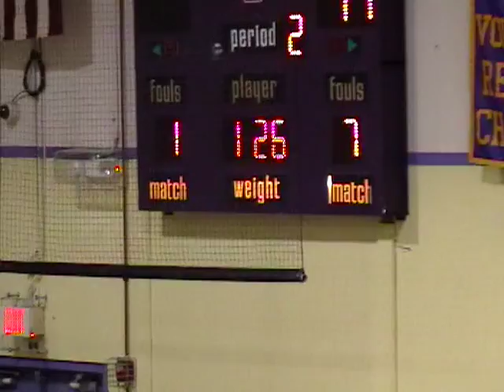11-20-12 T.F. North (win by pin)